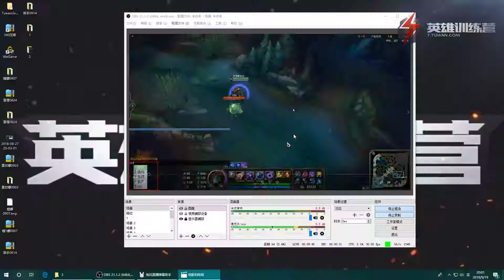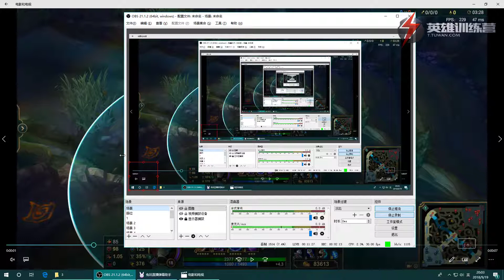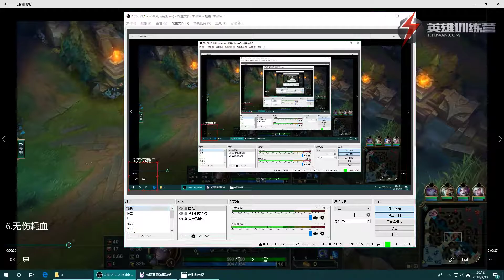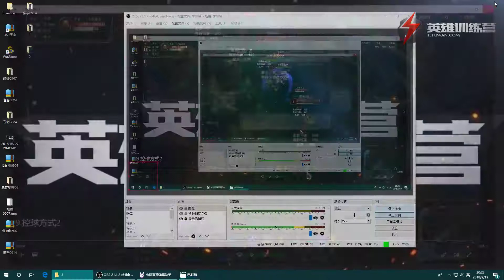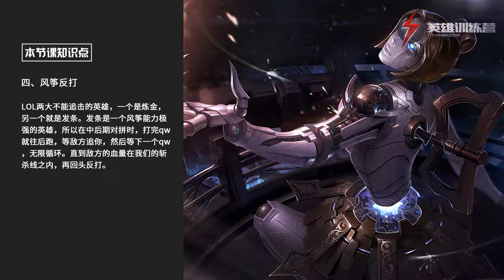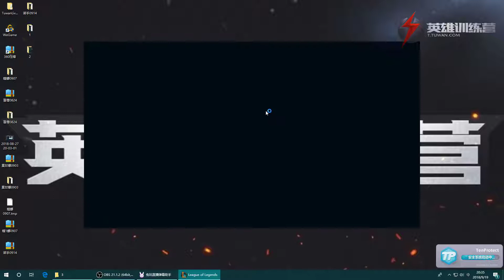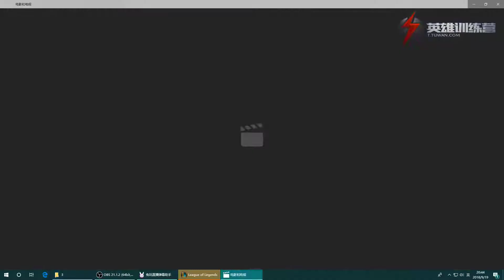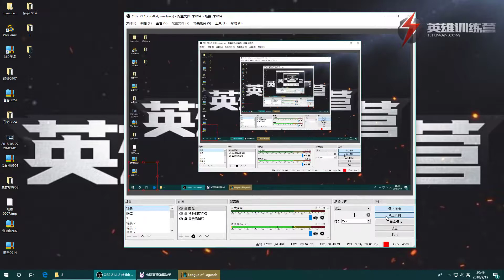3 发条7大独家技巧教学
League of Legends Orianna Tutorial
兔玩发条教程